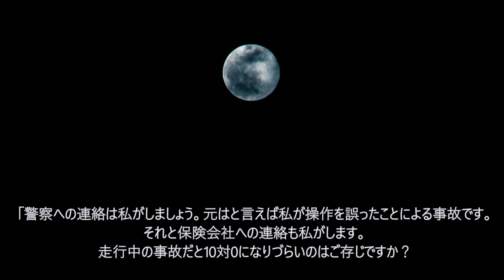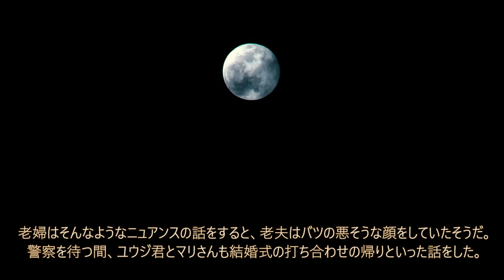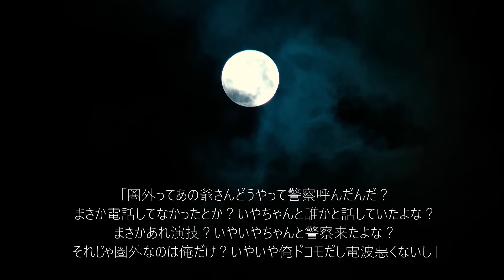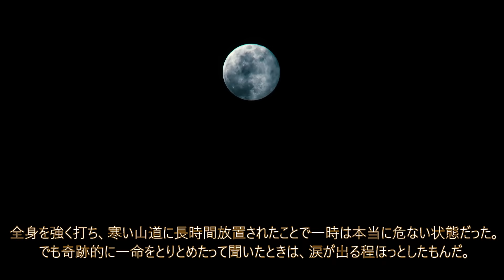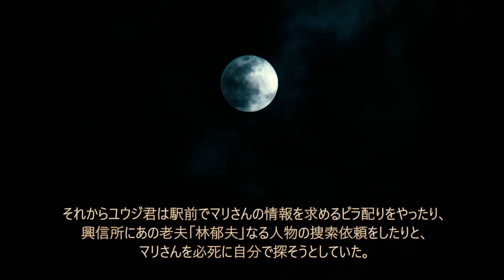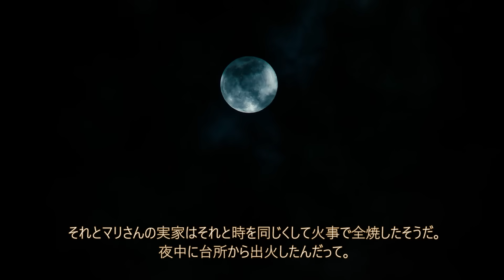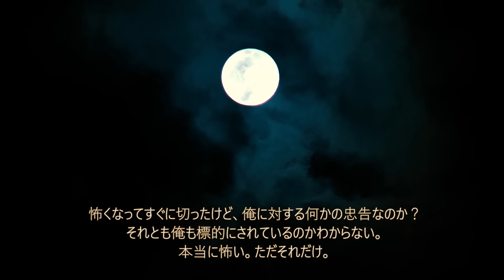【ガチ怖ルート】失踪【恐怖ランクＡ】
1276回目の投稿です。